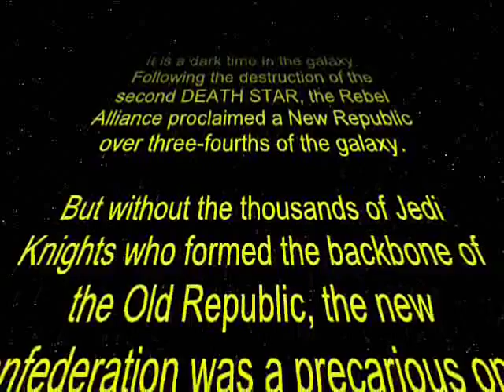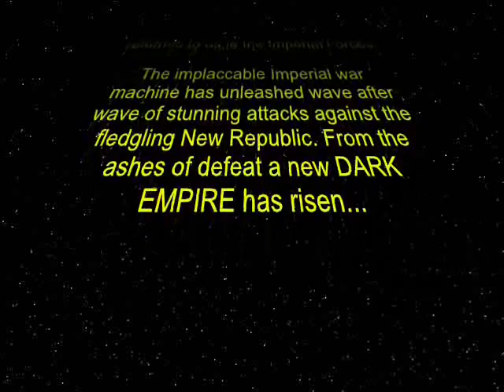STAR WARS: DARK EMPIRE Episode I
Inspired by the STAR WARS:DARK EMPIRE comic series and featuring in game footage from Empire at War: forces of corruption and the mod Ultimate Empire at War.